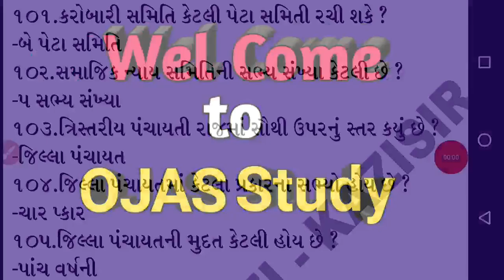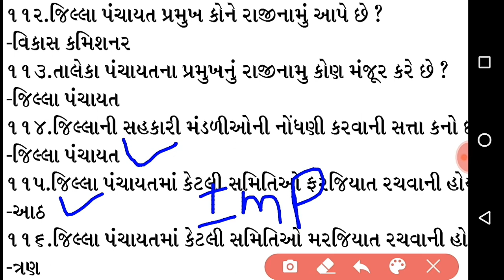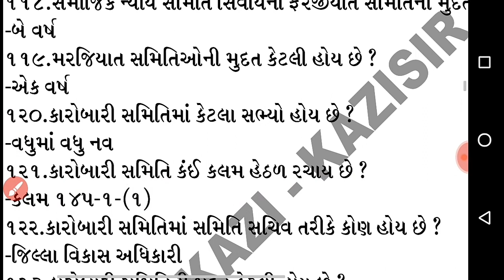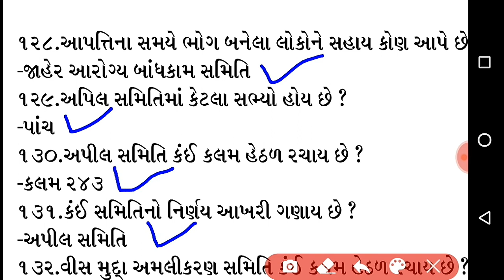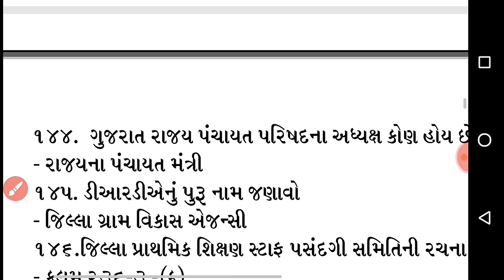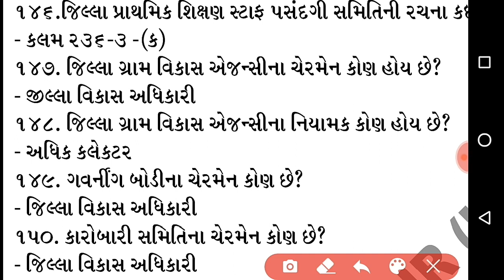પંચાયતી રાજ ના 50 પ્રશ્નો - ભાગ 3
1) પંચાયતી રાજ ના 50 પ્રશ્નો
2) Most imp પંચાયતી રાજ ના 100 પ્રશ્નો 2020
3) પંચાયતી રાજ ના મોડલ પેપર 2020
4) પંચાયતી રાજ ભાગ સિરીઝ
5) પંચાયતી રાજ ના મહત્વ ના પ્રશ્નો 2020
6) પંચાયતી રાજ પેપર સોલ્યુશન PDF
7) પંચાયતી રાજ લેકચર સિરીઝ 2020
8) 100 Imp પંચાયતી રાજ ના પ્રશ્નો 2020
9) બિન સચિવાલય કલાર્ક માટે મહત્વ ના પંચાયતી રાજ  ના પ્રશ્નો
10) પંચાયતી રાજ ના મહત્વ 500 ના પ્રશ્નો